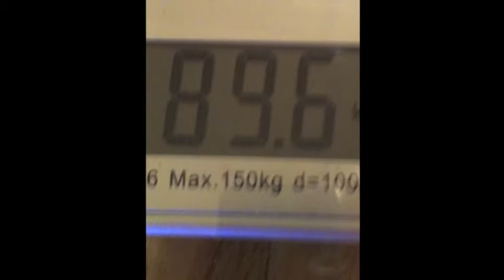Womens Training July 2012